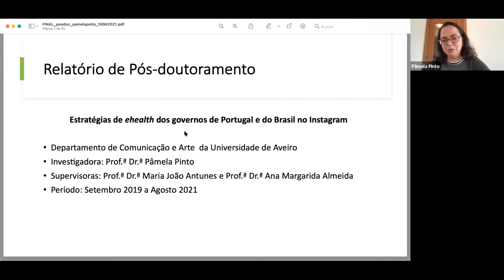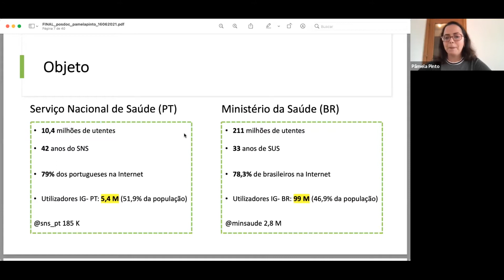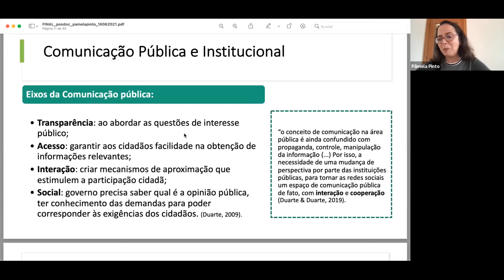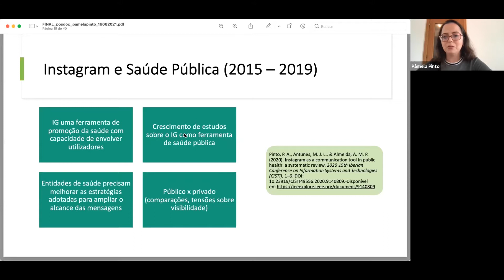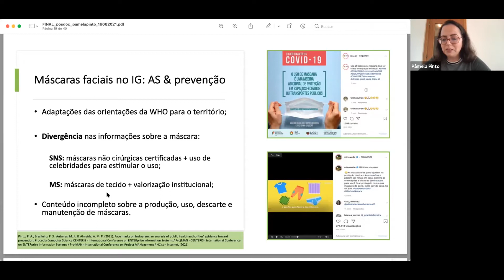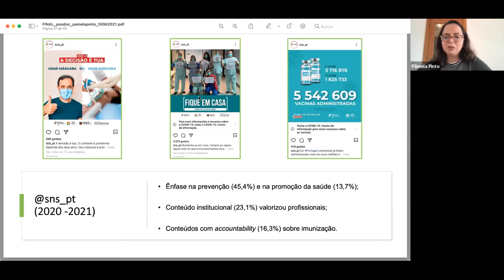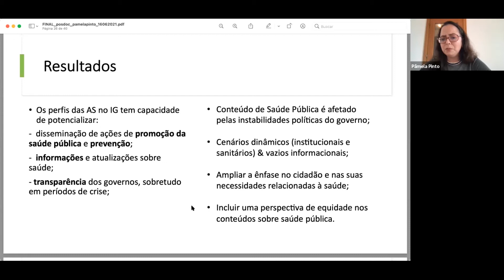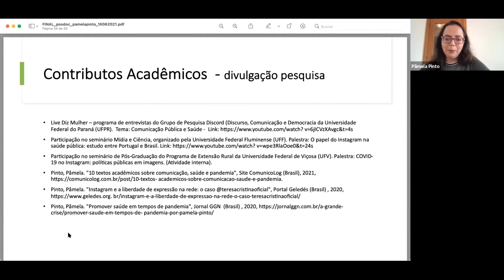Open online seminar marks the end of the invited researcher Pâmela Pinto’s post-doc in DigiMedia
Pâmela Pinto works as a journalist for the Ministery of Health in Brazil (2012 – until now) and developed her post-doc research in DigiMedia, as an invited researcher, together with Professor Maria João Antunes and Professor Ana Margarida Almeida (01/09/2019 – 31/08/2021).

On June 16, 2021, Pâmela Pinto presented an open online seminar on the results of her post-doc research which marks the end of her research stay at the University of Aveiro.
The survey “Ehealth Strategies of the Governments of Portugal and Brazil on Instagram” problematized the uses of this platform in both countries, as a mediator of information on health to citizens.
The monitoring of the profiles of the National Health System and the Brazilian Ministry of Health pointed out the reconfigurations of these spaces in the context of the pandemic and reiterated the importance of these channels to expand the reach of messages of public interest.

Short bio

Pâmela Araujo Pinto got her graduation in Journalism at the Universidade Federal do Maranhão (2007), and her Master’s Degree and Ph.D. in Communication, in Universidade Federal Fluminense (2010 and 2015). She also works as a journalist for the Ministery of Health, in Brazil (2012 – until now).
She conducted her Post-Doctoral research at the Department of Communication and Art (University of Aveiro).
Her research interests are related to ‘communication and public health’, ‘institutional communication and social media’ , with emphasis on Instagram.